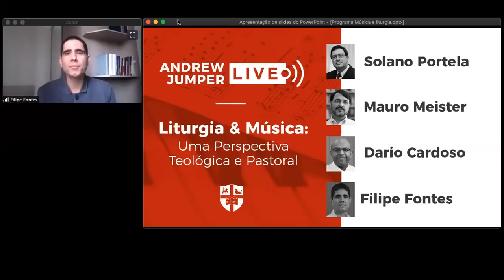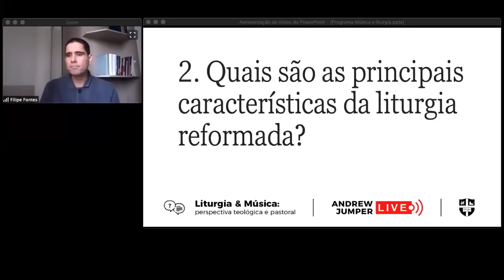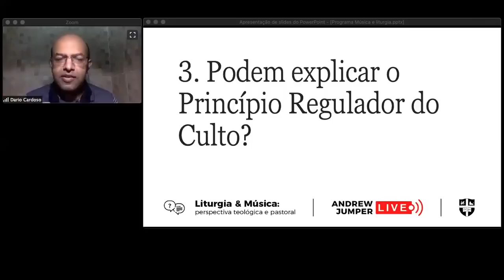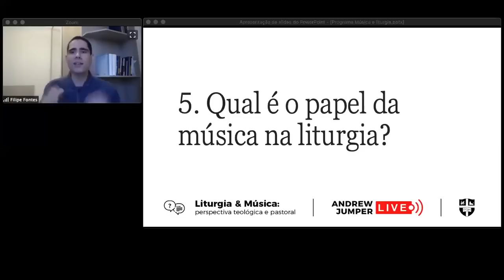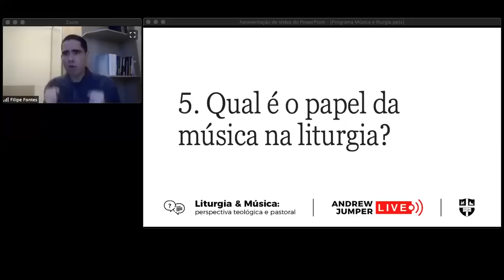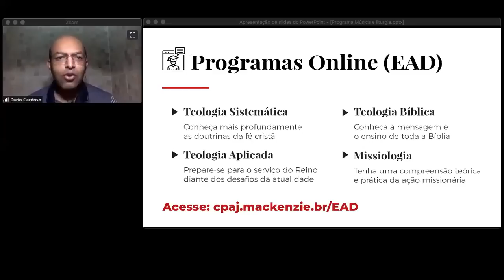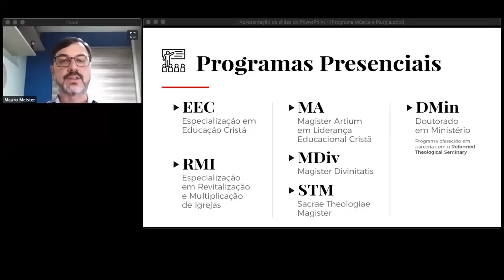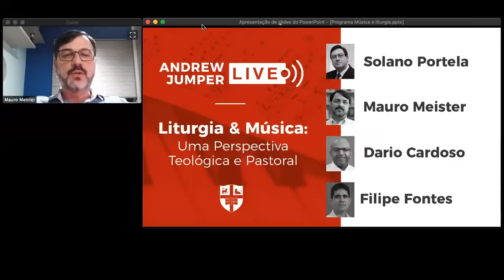Liturgia & Música- Perspectiva Teológica e Pastoral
Liturgia & Música
Perspectiva Teológica e Pastoral
Solano Portela
Filipe Fontes
Dario Cardoso
Mauro Meister